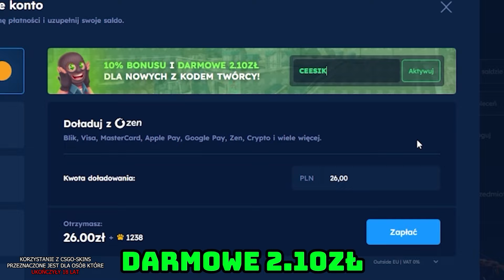EMERITOS BANDITOS POWRACA PO PRZERWIE!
💸 Darmowe 2.10 PLN i + 10% bonusu przy doładowaniu z kodem "CEESIK"

Mecz z dnia : 24.06